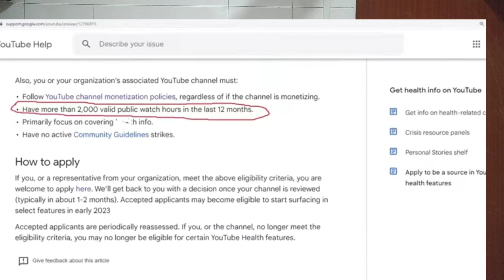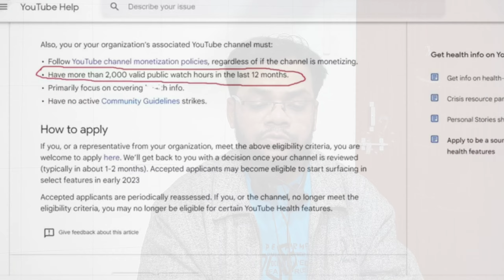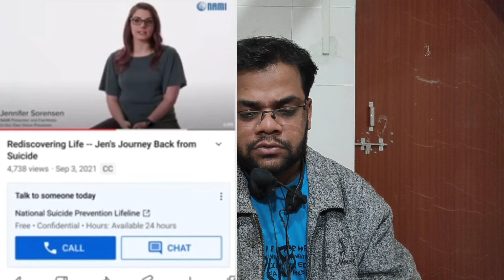Ab 2000 घंटे watch time me hoga channel monetize.New update.100% real khabar.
Ab apka bhi channel ho jayega jaldi monetize.kyoki ab chahiye sirf 2000 ghante ka watch time.deke video me kya he criteria.